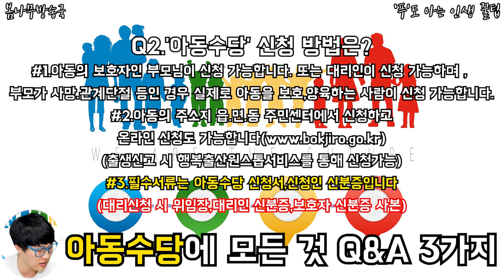아동수당이란 무엇인가? 아동수당에 대한 모든 것 Q&A 3 가지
아동이라면!! 꼭 받아야 합니다~!